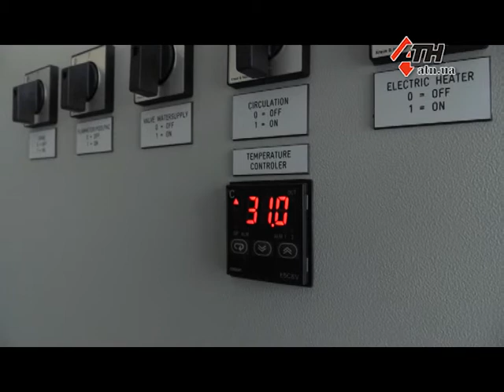Гидротерапия для бойцов АТО и не только - в Харькове установили уникальный бассейн - 31.03.2017